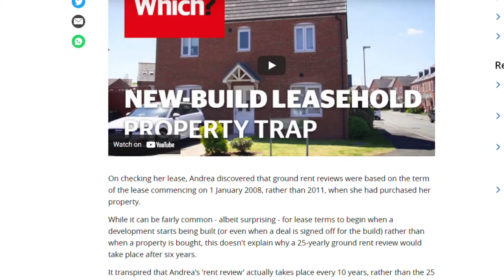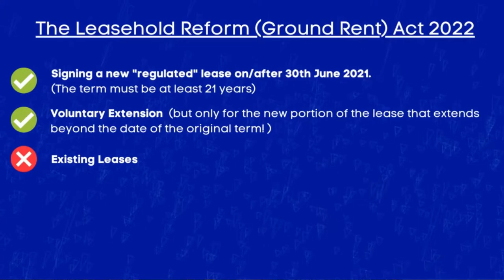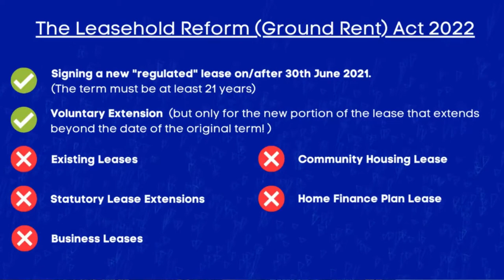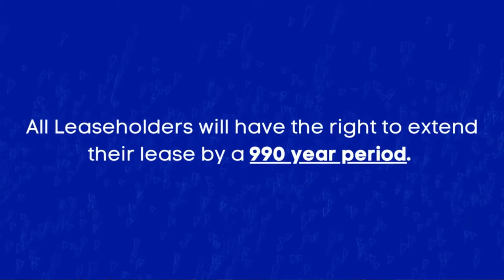Leaseholder Reform Explained 2022 | Ground Rent & Marriage Value GONE!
Leaseholder Reform Explained 2022
It was announced in 2021 that the leasehold reform would be tackled through two pieces of legislation. The first is:
- The Leasehold Reform (Ground Rent) Act 2022: which has now come into force as of the 30th June 2022

And the second piece which doesn't actually have a name yet (let's call it)
- "Future Legislation":  which is suggested to be introduced in 2023/2024. And it covers the following
Marriage Value Abolished
Leasehold Extension
Government Leaseholder Calculator
Collective Enfranchisement and Commonhold

Chapter Information (How to Green Invest):
0:00 Introduction
0:37 What is a Leasehold?
1:44 What are the Reforms?
2:27 The Leasehold Reform (Ground Rent) Act 2022
5:24 Marriage Value Abolished
6:05 Leasehold Extension
6:49 Government Leaseholder Calculator
7:27 Collective Enfranchisement and Commonhold
8:09 Final Thoughts